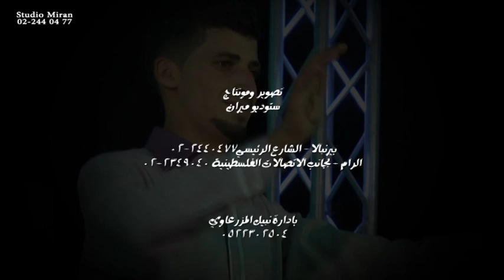2016 ستوديو ميران حفل سهرة العريس مجد عزام